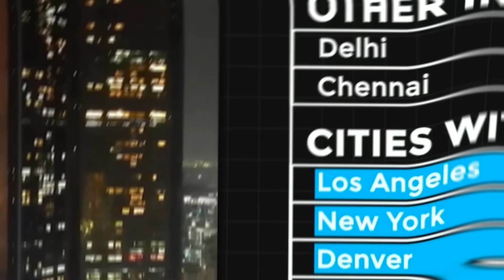Why India Doesn't Have Skyscrapers